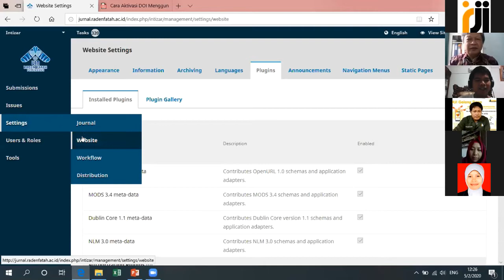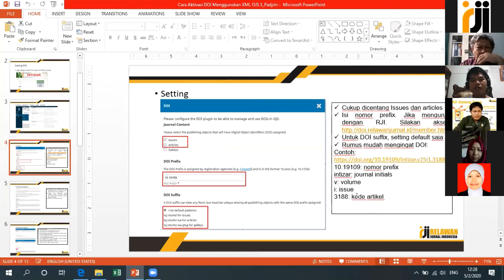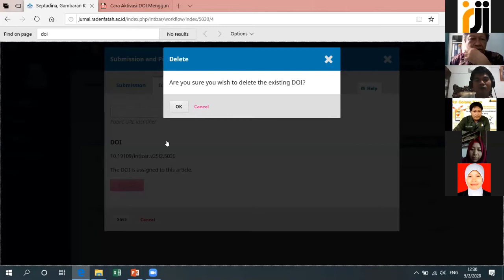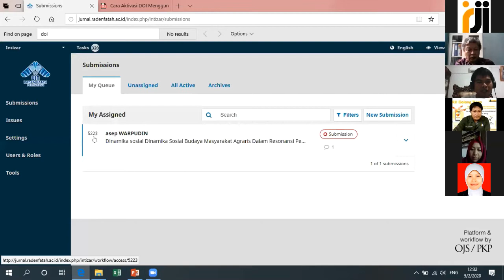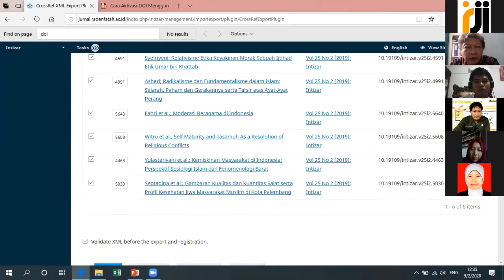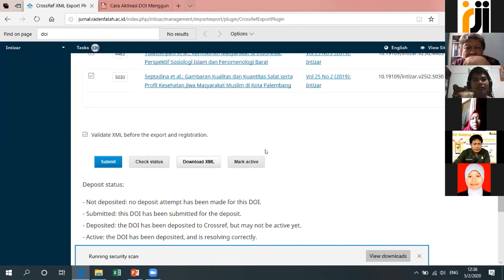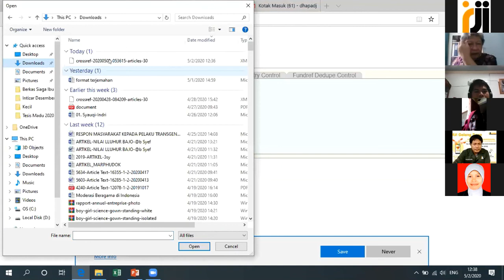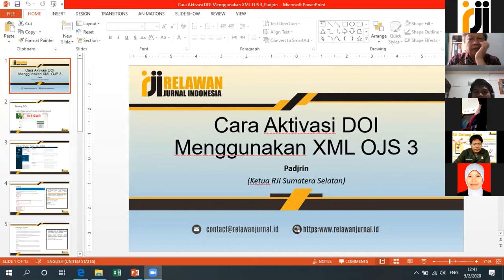Aktivasi DOI Menggunakan XML OJS 3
Aktivasi ada banyak cara, salah satunya adalah unggah xml. Simak videonya!

Narasumber: Padjrin, M.Pd.